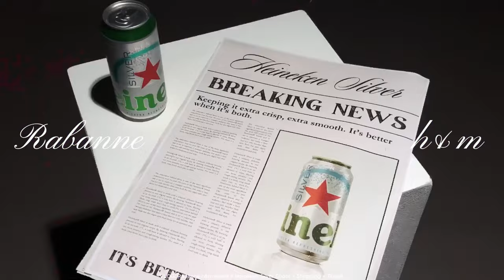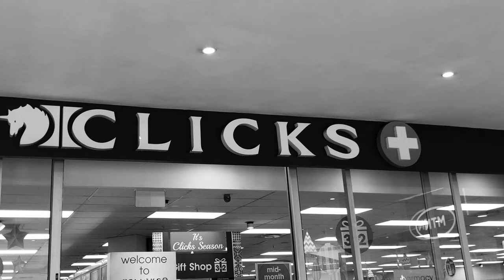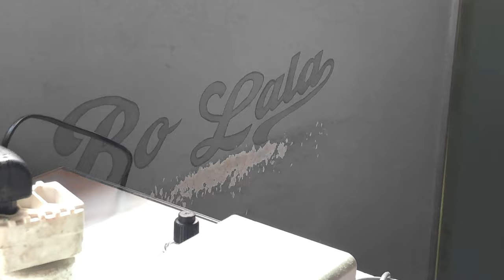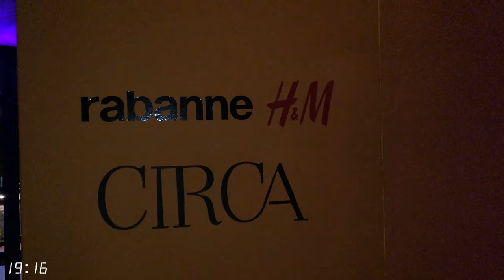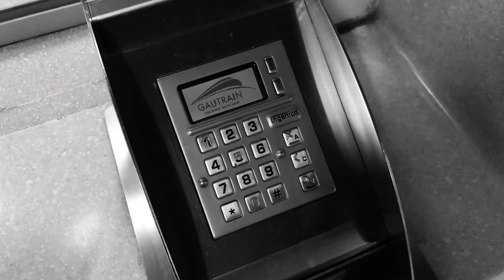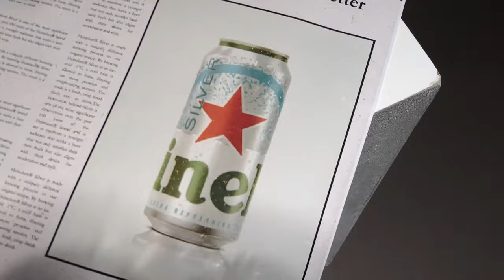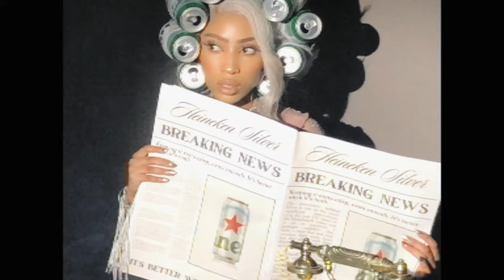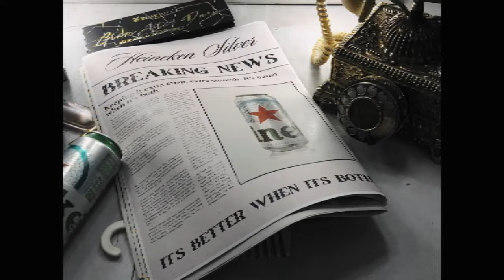RABANNE H&M LAUNCH PARTY VLOG: Collection Preview, Fittings, Heineken Silver Shoot & Shopping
Hello my aliens

Come with me to the Rabanne x H&M launch party where I got to preview the collection before it launched. Also prep & plan with me for a Heineken Silver campaign photoshoot.

so much luv
- P